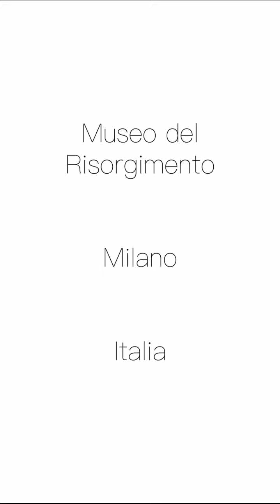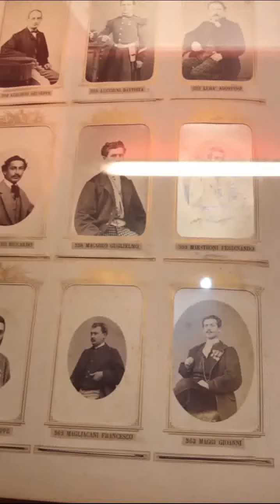Travel Gems STORIA Milano Museo del Risorcimento